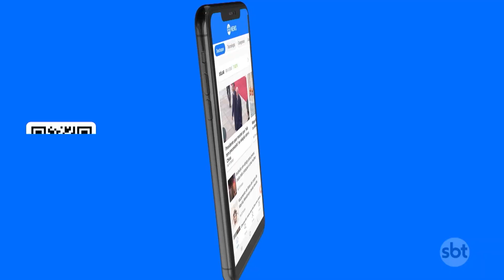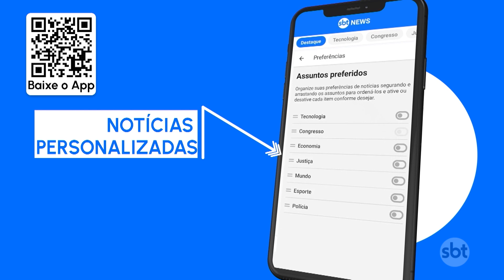Em plebiscito nova constituição chilena é negada por eleitores | SBT Brasil (18/12/23)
Em plebiscito realizado neste domingo (17.dez) os eleitores rejeitaram a proposta de uma nova constituição para o Chile, foram 55% dos votos contra o texto sugerido para substituir a atual constituição que vigora no Chile há cinquenta anos desde o início da ditadura de Augusto Pinochet